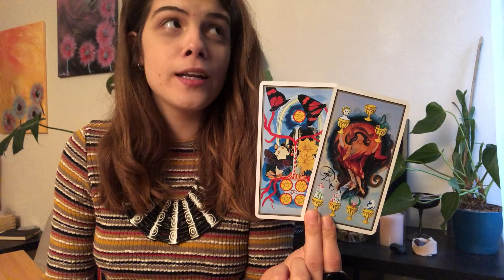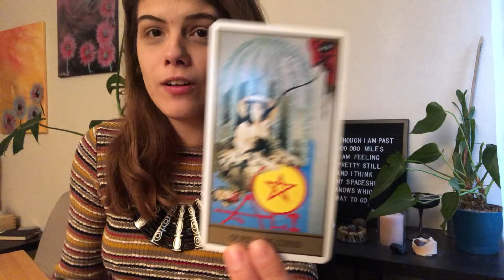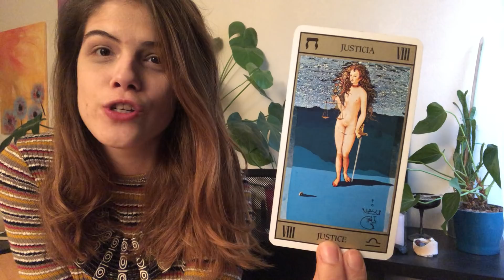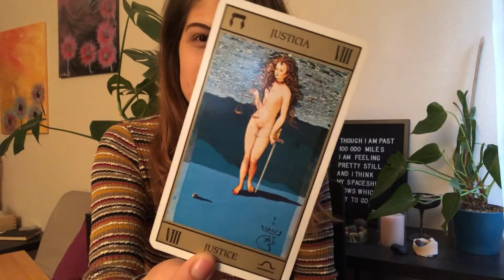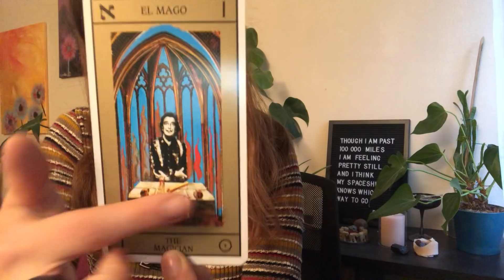AQUARIUS - SETTING THE RECORD STRAIGHT || DECEMBER 2018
My name is Nevena and I am an intuitive tarot reader. I believe that tarot is a great way to channel energies which occur around as well as within us. Although these are general readings, I hope that even one person resonated and was guided by my readings.